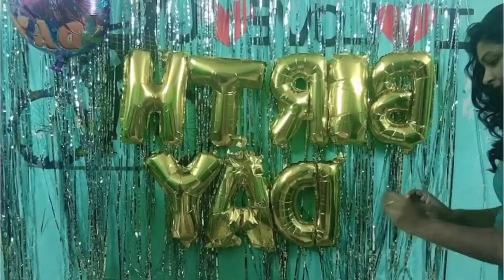Hubby birthday vlog||❤️ly wishes from beautiful souls||surprise 🎁 ||missing aashi gadu😔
Hello everyone,

                        This is swathi...today i shared a video which deals about my husband birthday and surprises...so plz check it out!!

Chocolate Venue Happy Birthday My Love Message (22 x 2.5 x 9 cm)

Rage I Love U Butterscotch Chocolate Bar 90 gm

KHURANA DECORATIVE Decorative 24pcs Combo Happy Birthday Letter Foil Balloon Set of Gold + Silver Fringe Curtain (3 X 6 Feet) + HD Metallic Balloons (Gold, Black and Silver) Birthday Decorations Items

Thanking you all for ua support 🥰